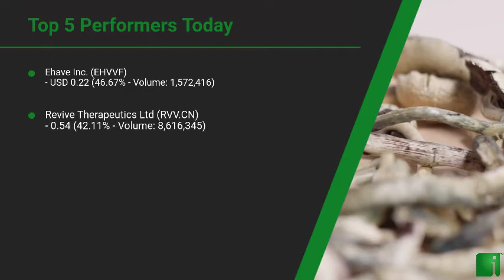InvestorChannel's Psychedelics Watchlist Update for Tuesday, March, 09, 2021, 16:00 EST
Watchlist Companies:
- Ehave Inc. (EHVVF) USD 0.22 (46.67%)\n- Revive Therapeutics Ltd (RVV.CN)  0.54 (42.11%)\n- Global Trac Solutions Inc (PSYC) USD 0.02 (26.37%)\n- Codebase Ventures Inc (CODE.CN)  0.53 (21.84%)\n- NewLeaf Brands Inc (NLB.CN)  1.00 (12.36%)\n- HavnLife Sciences (HAVN.CN)  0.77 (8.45%)\n- New Wave Holdings Corp (SPOR.CN)  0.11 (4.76%)\n- Numinus Wellness Inc (NUMI.V) CAD 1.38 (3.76%)\n- Mind Medicine Inc (MMED.NE) CAD 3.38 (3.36%)\n- Red Light Holland Corp (TRIP.CN)  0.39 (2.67%)\n- Champignon Brands Inc (SHRM.CN)  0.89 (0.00%)\n- GreenStar Biosccience Corp (GSTR.CN)  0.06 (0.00%)\n- The Yield Growth Corp (BOSS.CN)  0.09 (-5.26%)\n- Mind Cure Health Inc (MCUR.CN)  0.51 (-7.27%)\n- Empower Clinics Inc (CBDT.CN)  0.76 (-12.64%)\n